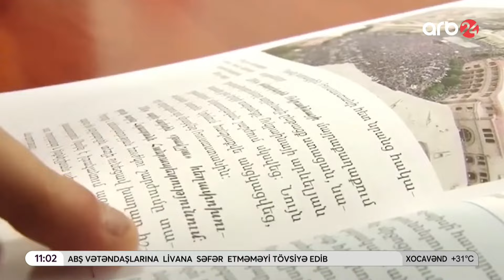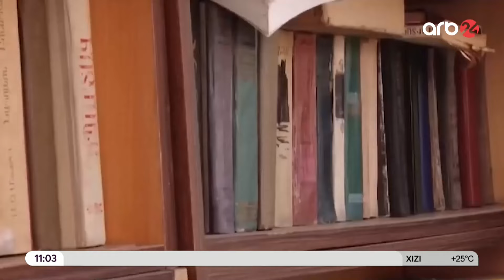Paşinyan "Artsax qəhrəmanları"nı tarixdən silir: Ermənilər Nikolu yenidən hədəf taxtasına qoydu